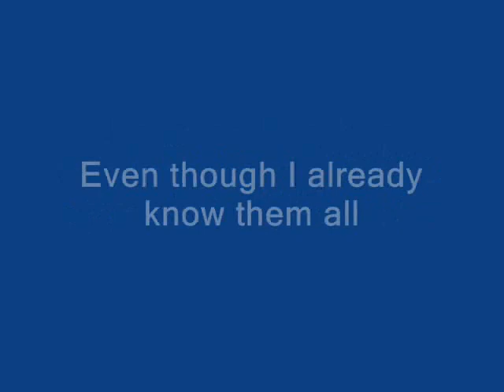Yu Gi Oh! the Epic Battle Between 2 Friends